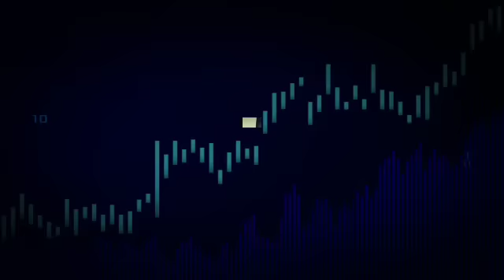PERSIJA JAKARTA VS BALI UNITED - LIGA 1 2023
berita Persija,90%YAKIN MENANG, THOMAS DOLL TURUNKAN PEMAIN BERMENTAL PEMENANG,VS BALI UNITED,SIAPA?